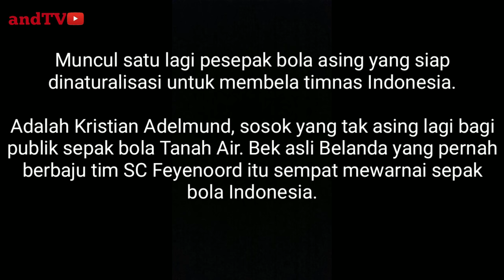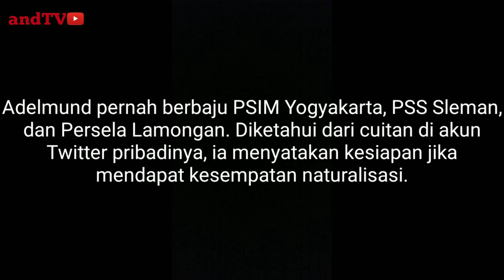Satu Pemain Asal Belanda Siap Dinaturalisasi ke Indonesia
Satu Pemain Asal Belanda Siap Dinaturalisasi ke Indonesia yakni Kristian Adelmund

Dan itu Gratissss